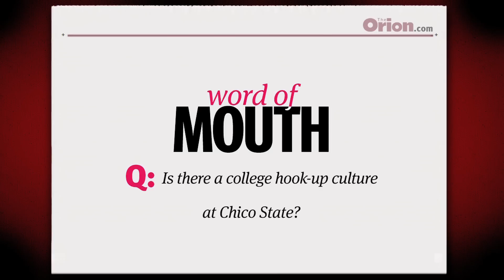Students decide: Is there a college hook-up culture at Chico State?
Produced by Shyna Deepak, Joey Angelotti, Gary Angell, Lexi Brister and Ashley Nakano - The Orion 2011